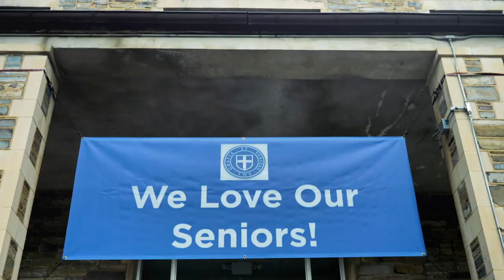2023 Graduation Ceremony Recap (short)